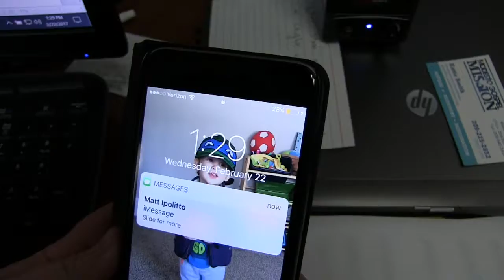The Final Dare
Aaron is dared to get his leg and chest waxed.  This one hurt...a lot.